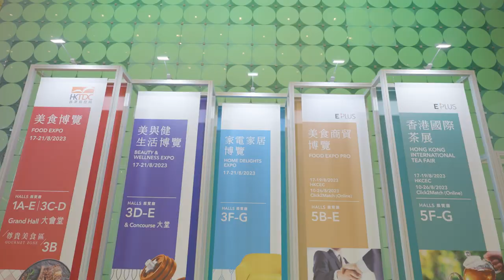HKTDC Food Expo 2023 – “One minute with” Illugi Gunnarsson of Isey Skyr Hong Kong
Organised by the Hong Kong Trade Development Council (HKTDC), the eagerly anticipated HKTDC Food Expo, HKTDC Beauty & Wellness Expo, and HKTDC Home Delights Expo opened from 17 to 21 August 2023at the Hong Kong Convention and Exhibition Centre. The three-day inaugural Food Expo PRO are also held concurrently along with Hong Kong International Tea Fair at the same venue from 17 to 19 August 2023. The events attracted more than 1,800 exhibitors and group pavilions from 24 countries and regions.